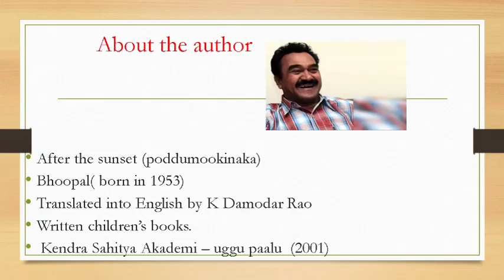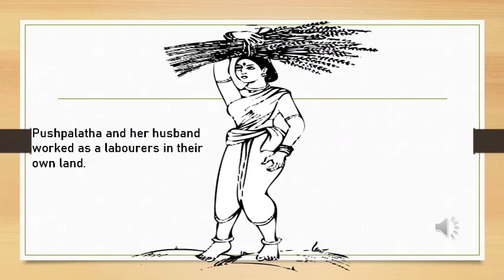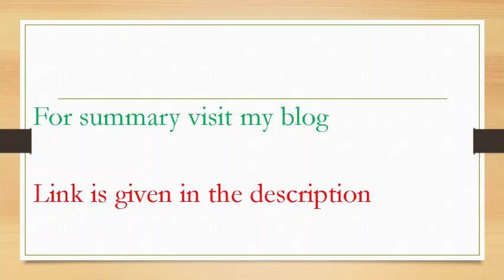After the Sunset short story summary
summary of "After the Sunset" short story link 👇👇

Dear students,
 I advise you to use text book ENGLISH FOR COMMUNICATION 1 - Author Prof.G.DAMODAR

Satavahana University Degree English Sem 2.